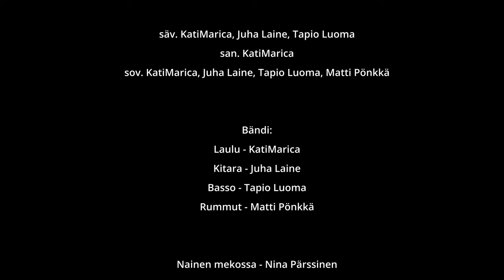KatiMarica - Pieces of Heart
Composer: Tapio Luoma, Juha Laine, KatiMarica
Lyrics: KatiMarica
Arrangement: KatiMarica, Juha Laine, Tapio Luoma, Matti Pönkkä
Publisher: KatiMarica
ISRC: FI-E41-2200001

Video: Immo Piippo / FortyTwo Media

2022